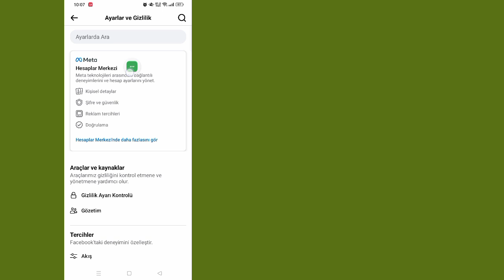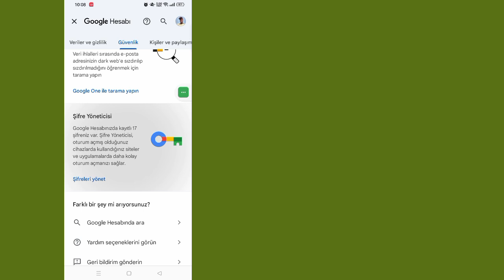Facebook Şifrenizi Unuttuysanız Nasıl Görürsünüz (2024) | Facebook Şifresini Gör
Yeni Yöntemi Kullanarak 2024'te Facebook Şifrenizi Görmek İster misiniz? Eğer Evetse Bu Video Tam Size Göre. Bu Videoda Size Facebook Şifrenizi Nasıl Göreceğinizi Göstereceğim. Facebook Şifrenizi Kolayca Görmek İçin En Kolay ve En Son İşlemi Göstereceğim. Bu yüzden Facebook Şifrenizi Nasıl Göreceğinizi Öğrenmek İçin Videonun Tamamını Atlamadan İzlemeye Devam Edin 2024 (Yeni Yöntem) | Facebook Şifresini Gör.

Facebook Şifrenizi Nasıl Göreceğiniz Hakkındaki Sorularınız:

Facebook Şifrenizi Nasıl Görürsünüz 2024. Facebook Şifrenizi Mobilde Nasıl Görürsünüz. Facebook Şifresini Göster. Facebook Şifresi. Facebook Şifresi Nasıl Bulunur. Giriş Yaparken Facebook Şifresi Nasıl Görülür.